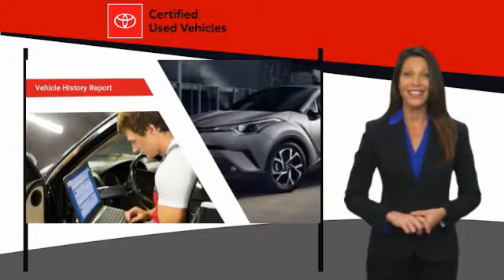2021 Toyota Camry Orange CA U31811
2021 Toyota Camry SE

1400 North Tustin Ave.

Looking for the right vehicle? Today could be your lucky day. this 2021 Toyota Camry could be yours.